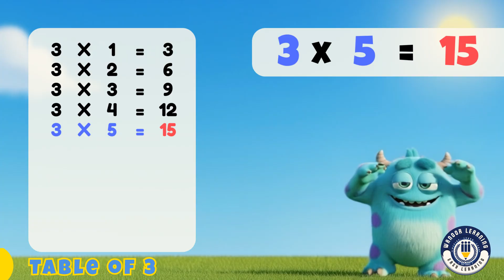Table of 3 Song | Learn 3 Times Table with Music & Animation | Wanoor Learning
🎶 Learn the Table of 3 with music, rhythm, and bright animation!
This multiplication song uses repetition, melody, and simple visuals to help early learners understand and remember the 3 Times Table with ease.

The animated format supports focus, number recall, and confidence-building through rhythmic practice and clear examples.

🎯 What learners will practice:
• Complete Table of 3 (3×1 to 3×10)
• Counting and number patterns
• Memory through repetition and musical cues

🎵 Sample Lines:
3 × 1 = 3
3 × 2 = 6
3 × 3 = 9
3 × 4 = 12

🌈 Learn, sing, and grow with Wanoor Learning — animated lessons for developing minds.